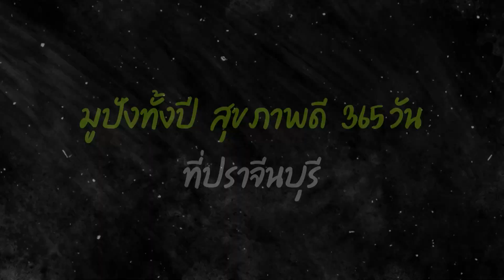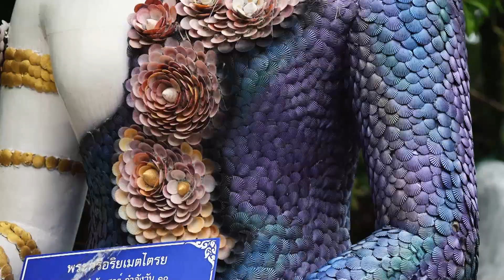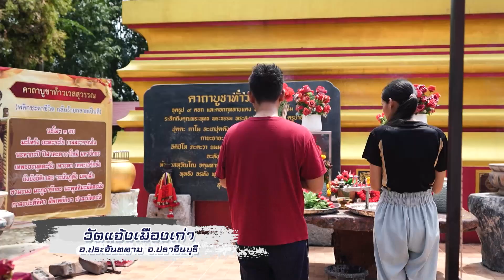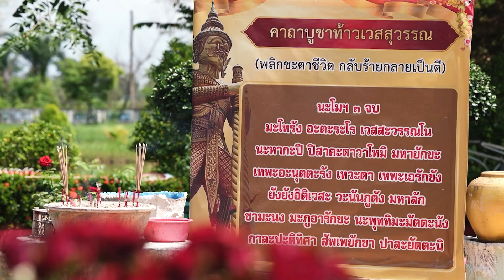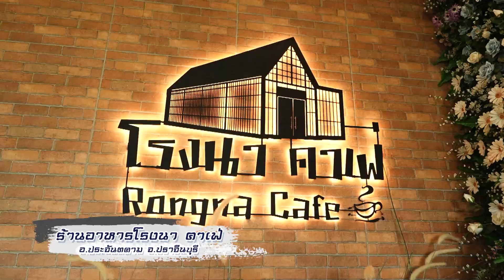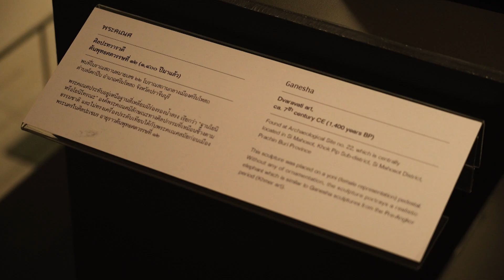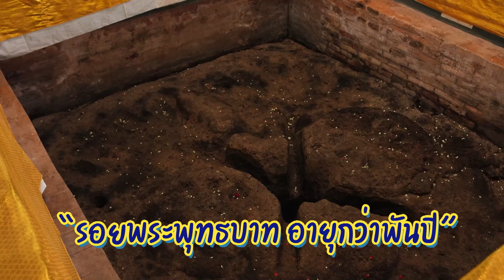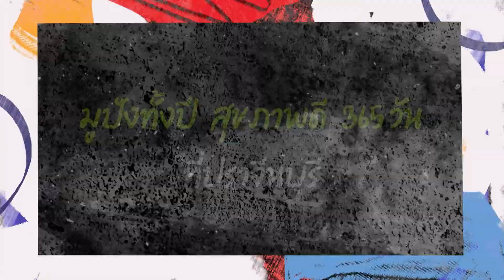มูปังทั้งปี สุขภาพดี 365 วันที่ปราจีนบุรี กับ ซินแสเป็นหนึ่ง โดยการท่องเที่ยวแห่งประเทศไทย นครนายก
มูปังทั้งปี สุขภาพดี 365 วัน
ที่ปราจีนบุรี กับ ซินแซเป็นหนึ่ง

- โดยการท่องเที่ยวแห่งประเทศไทย สำนักงานนครนายก

🛎 ปรึกษาศาสตร์แห่งฮวงจุ้ย โหงวเฮ้ง กับซินแสเป็นหนึ่ง วงษ์ภูดร
ติดต่อขอรับคำปรึกษาหรือเข้าพบได้ที่เบอร์

🛎 “เบอร์ไม่สวยแต่รวยมาก” ส่งเสริมดวงชะตา และการเจรจาธุรกิจ เพื่อความรุ่งเรืองและร่ำรวย
ติดต่อขอรับเงื่อนไขการรับซิมได้ที่ LINE ID: @areone

🛎 ออกแบบโลโก้เพื่อธุรกิจที่ดีขึ้น เพิ่มความรุ่งเรือง โดยซินแสเป็นหนึ่ง วงษ์ภูดร
ติดต่อขอรับเงื่อนไขการออกแบบโลโก้ ได้ที่ LINE ID: @logo88